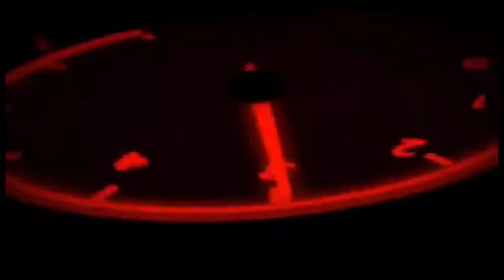Gopro Hero7 Black in a Superwide view Short ride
Thank you all of guys for your unending support to my Channel from the buttom of my heart ❤️🙏😊
GOD bless us all Ridesafe

Jun Prosper TV
NS200
2021